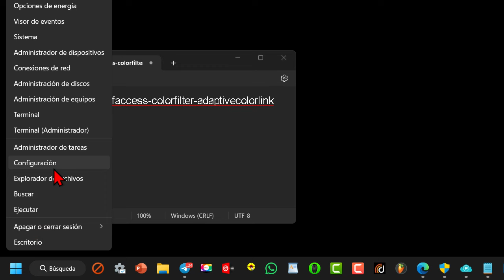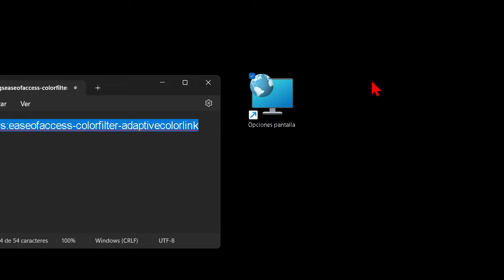Opciones de pantalla mediante acceso directo 🎯 Windows 11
El video explica cómo crear un acceso directo para acceder rápidamente a las opciones de pantalla en Windows 11 sin pasar por la configuración. Los pasos incluyen hacer clic derecho en cualquier lugar donde se desee el acceso directo, seleccionar "Nuevo" y luego "Acceso directo", pegar el texto proporcionado en la descripción del video, y finalizar el proceso. También se menciona la posibilidad de cambiar el icono del acceso directo para hacerlo más identificativo. El video concluye con una invitación a seguir el canal para más tutoriales y secretos.

Esta es la ruta que hay que copiar flecha ➡ ms-settings:easeofaccess-colorfilter-adaptivecolorlink